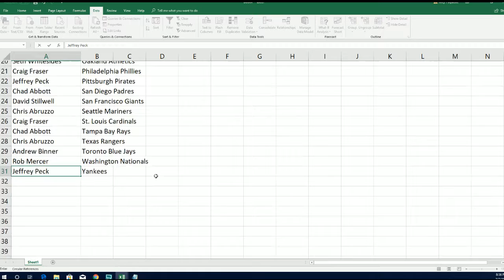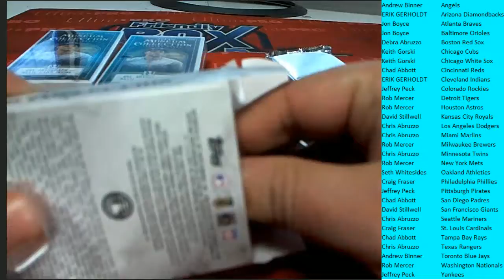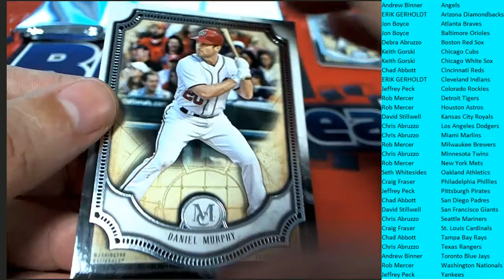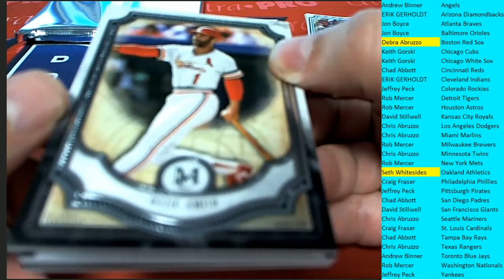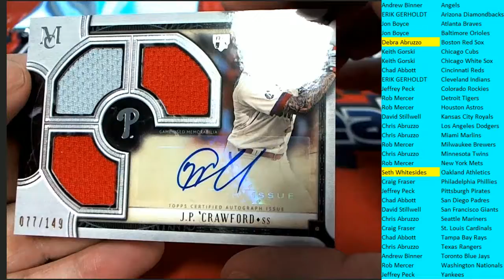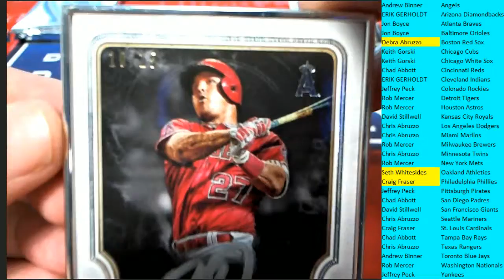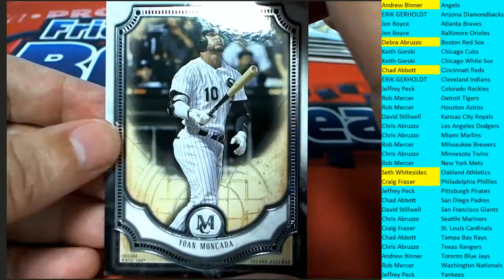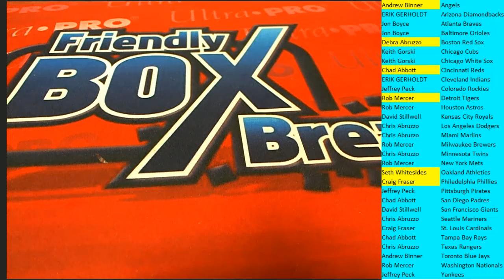2018 Topps Museum Collection Baseball Hobby ID 18TOPSMBBPYT310